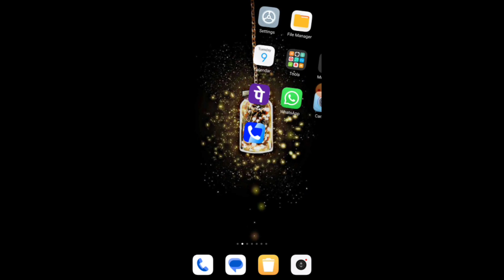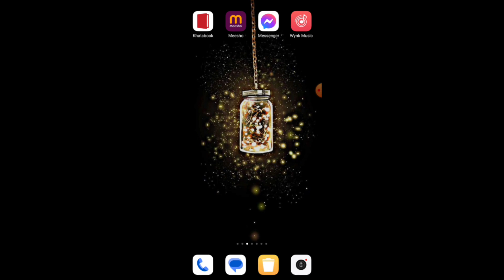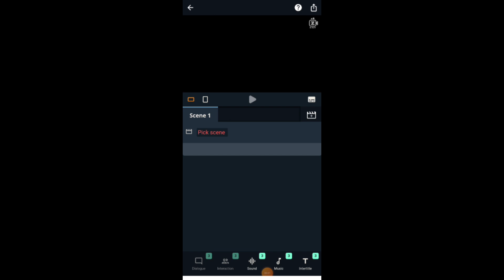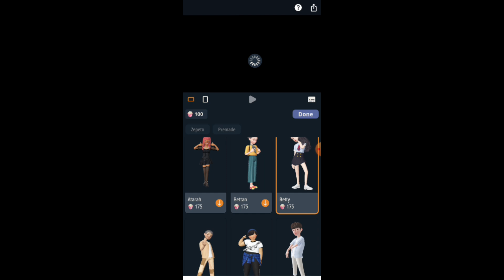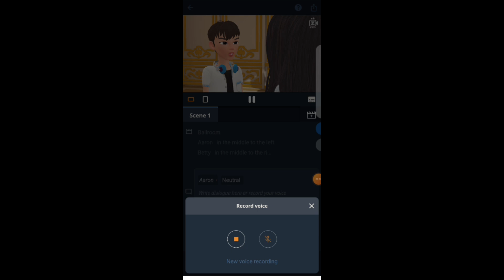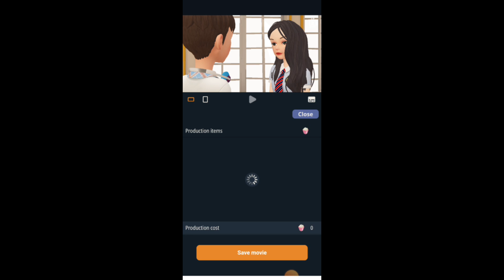🥰इस App का Use करो और 🥰Cartoon वीडियो बनाऔ✅|How To Create Cartoons| Cartoon Video Kaise Banaye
Quaris Solved:-
z cut app se video kaise banaye
z cut se cartoon video kaise banaye
z cut se video kaise banaye
z cut ka use kaise kare
z cut movie maker se cartoon video kaise banaye
cartoon video kaise banaye chroma toons se
cartoon video kaise banaye
cartoon video kaise banaye mobail se
3d cartoon video kaise banaye
how to make 3d cartoon video
how to create 3d cartoon video